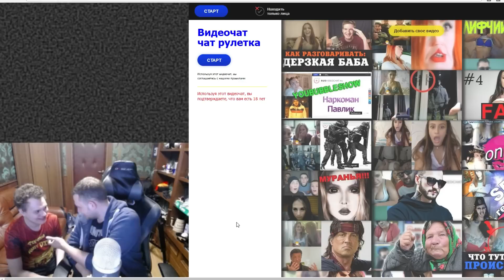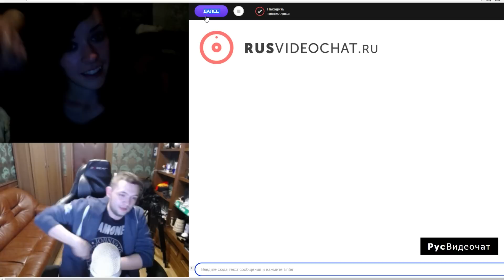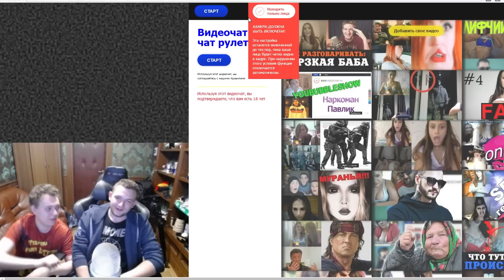ХОВАНСКИЙ И КУЗЬМА КЛЕЯТ ТЕЛОК